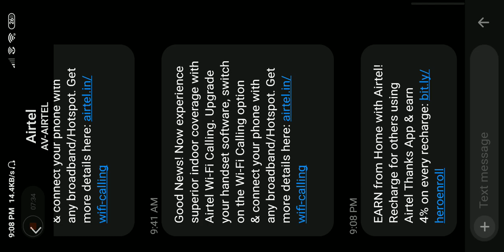NSF gaming, Masti Wala Chicken Dinner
Gaming Channel

Welcome to the channel, this channel is purely dedicated to gaming. We live streaming pubg and PC games. Catch us live...

gaming # pubg Mobile # PC gaming # gaming console # NSF Gaming